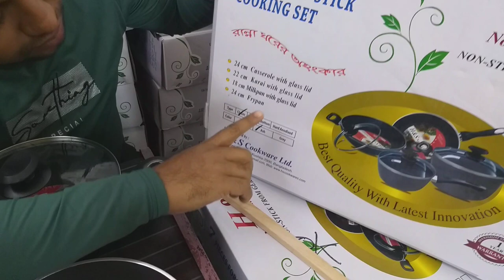Granite nonstick cooking set price in bangladesh | Nonstick cookware set price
Granite nonstick cooking set price in bangladesh | Nonstick cookware set price in BD.